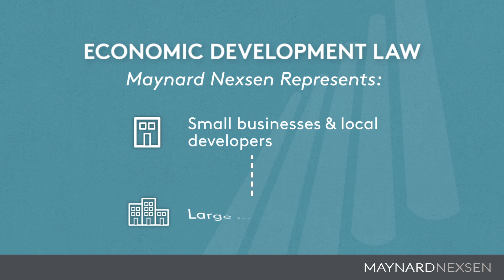A Conversation With Attorney Toby Whitmire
Transactional attorney Toby Whitmire discusses how he prioritizes personal relationships with his clients when assisting them with their business goals.